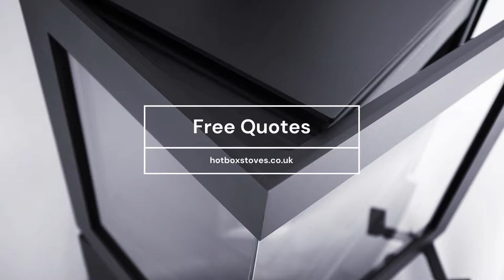Dik Geurts Bora Corner Wood Burning Stove | Hot Box Stoves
Beautiful design with handy wood compartments.

The Bora Corner, Cubes stands on three cubes that can be used to store wood. Turn the cubes on installation to the position that suits your setup best. This will make the wood stove a real eyecatcher in your home.

Book a free home survey

Call our sales team: 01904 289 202